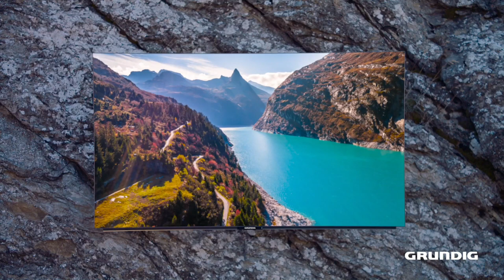GRUNDIG | GRUNDIG TV Smartest Window to the World - It Starts At Home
As Grundig, We’ve been gathering people together since our very beginning.
First, it was around the radio, then around the television.
It’s not only a TV but a window to the outside world; so a little bit of inspiration comes in. It’s not just about what you watch, it’s how you see the world.

Re-imagining television since 1953.